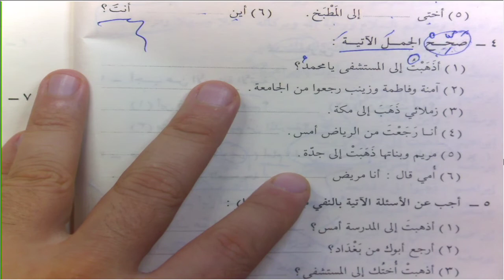DurusulLugat C2 8 Ders 28 29 İnne ve Zamiri